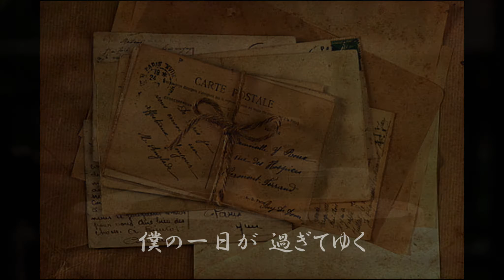白い一日 井上陽水 【カバー】昭和48年（1973年）（歌詞付き）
「白い一日」は、井上陽水のアルバム「氷の世界」（1973年12月にリリース）に収録された曲。
作詞は小椋佳、作曲は井上陽水。小椋佳も1974年1月にこの歌をシングルリリースしています。陽水は「ありふれた幸せに持ち込めればいいのだけれど」と歌っているところを、小椋佳は「ありふれた幸せに落ち込めればいいのだけど」と歌っています。陽水が歌詞を聞き違えたという説がありますが、二人の詩の解釈の違いのような気がします。

伴奏は、楽譜ソフトMuseScoreとミキシングソフトAudacityで作成。
映像は、フリー動画、フリー写真を使用し、ビデオ編集ソフトPowerDirectorで作成。